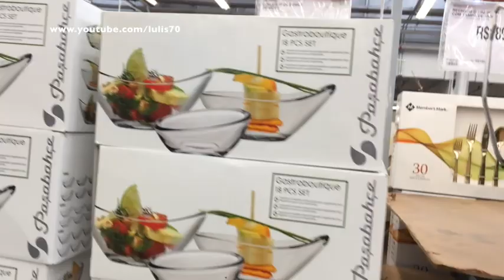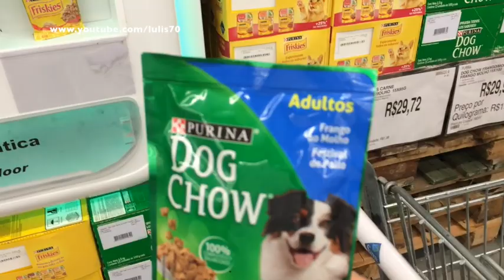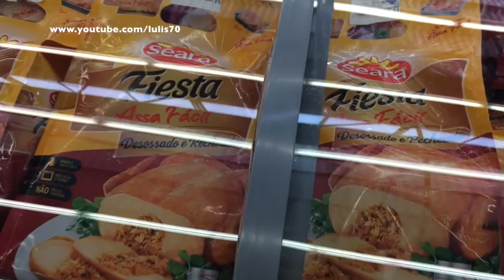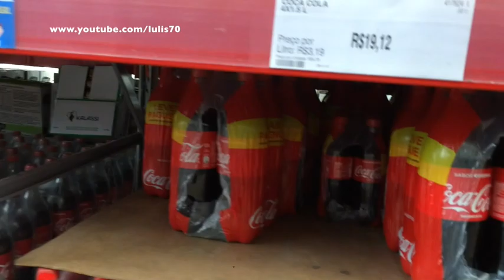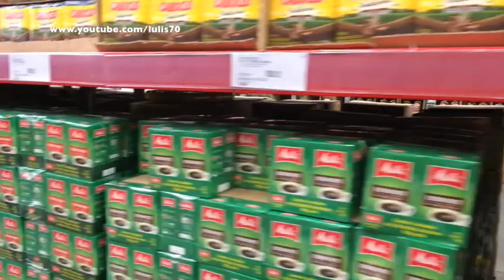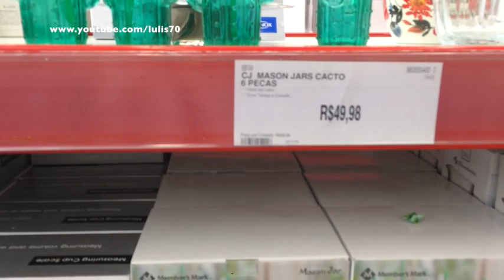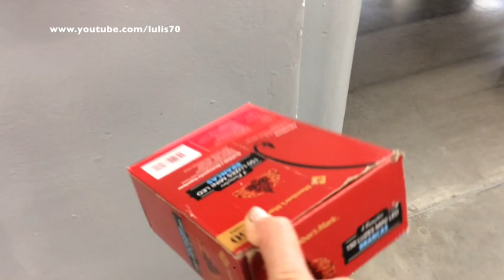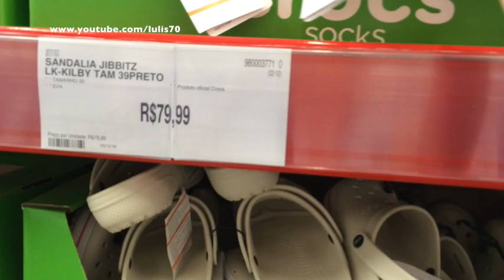🎄SAM'S CLUB | COMPRINHAS DE NATAL | ALGUMAS PROMOÇÕES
OII...GENTEE. MAIS UMA VEZ, DEPOIS DE VÁRIAS TENTATIVAS TENTADO COLOCAR  ESTE VÍDEO PRA VOCÊS ONTEM, CONSEGUI POSTAR HOJE ALGUMAS PROMOÇÕES DO SAM'S CLUB QUE SERÁ ATÉ DIA 09/12/2018. ESPERO QUE GOSTEM...BSSS!! 😉🎄🎅😘❤️